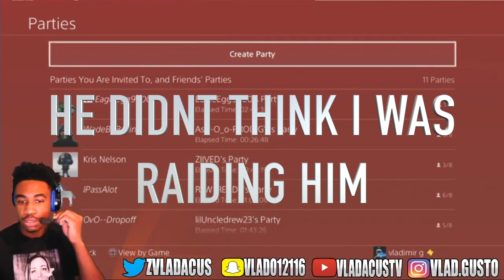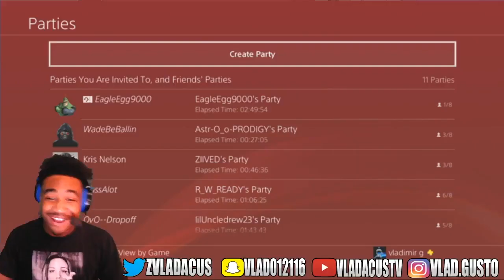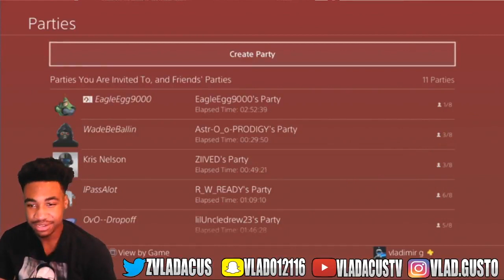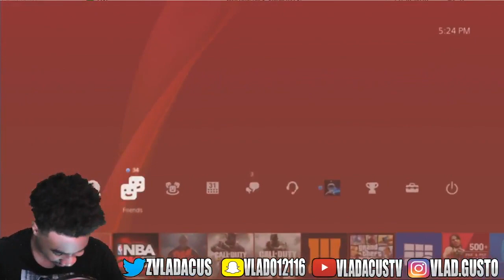YOUTUBERS RAID A FANS STREAM! ft. YrnDj, HankDaTank25, Cheeseaholic, and DevThaFinesser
MattGotEm

*IF YOU WOULD LIKE AN INTRO*
IGNORE:

NBA 2K16 PS4 Park gameplay, Legend 3 Mascot gameplay, and tattoo tutorials. I will post nba 2k17 content when the game becomes available. nba 2k17 my park , nba 2k17 my team , and other nba 2k17 game modes. My Career , Mypark , Stage , high rollers Best jump shot NBA 2k16 Vc glitch , Legend 5 Mascot , 99 overall , chris smoove , pro am myplayer
SECRET RARE WAY TO GET GREENLIGHTS EVERYTIME WITH YOUR PLAYMAKER AND SHARPSHOOTER! 100% PROVEN FACT!
ONLY 1% KNOW THIS SHOOTING SECRET! GREENS ALL OVER THE PLACE! ANY ARCHETYPE • BEST TIPS JUMPSHOT

This Year I have made videos on:

NBA2k17 nba 2k17 jackpot winners nba 2k17 jackpot nba 2k17 jackpot nba 2k17 big jackpot My Career , Mypark , Stage , high rollers Best jump shot NBA 2k16 Vc glitch , Legend 5 Mascot , 99 overall , chris smoove , pro am myplayer Pewdiepie prettyboyfredo red city boi swante phantom slice yrndj Chris smoove NBA 2k16 glitch NBA 2k17 park Vc glitch after patch 5 vc glitch shakedown2012 shakedown shakedown exposed